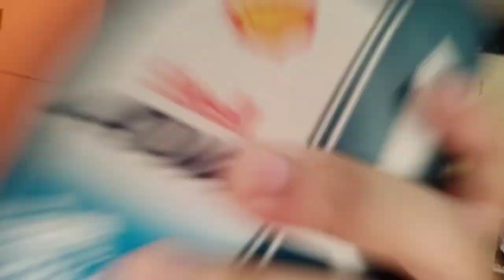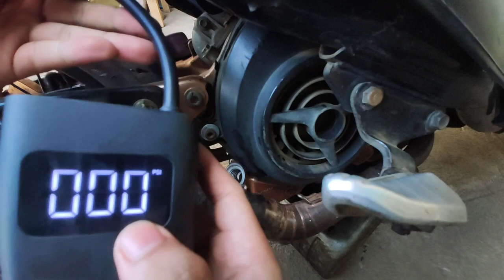Mio sporty 59mm || Oil change